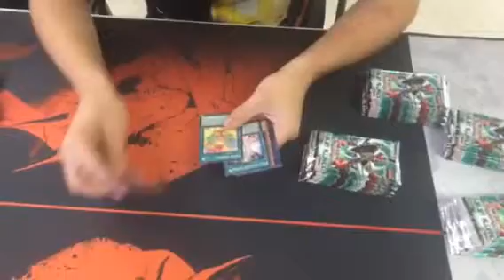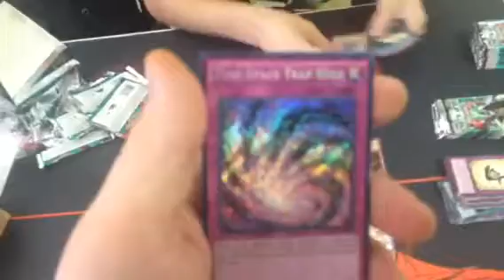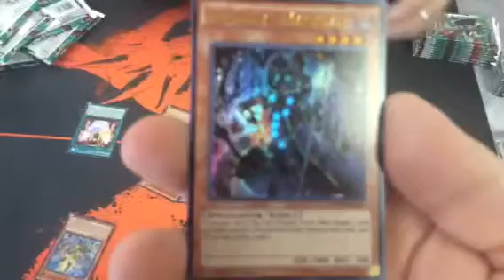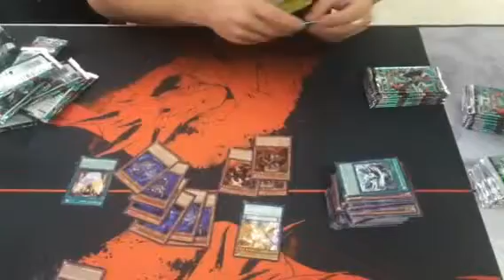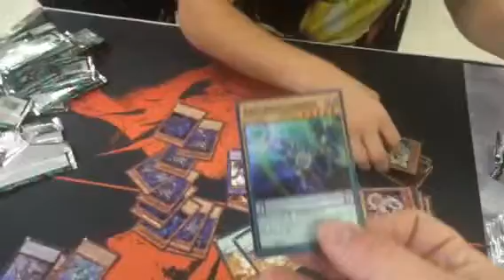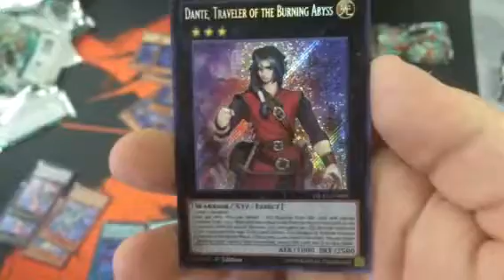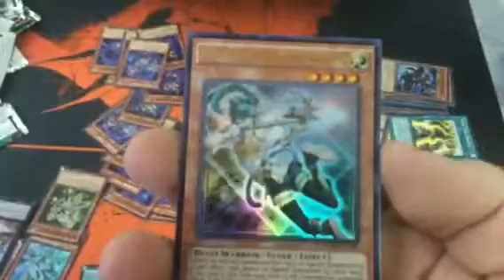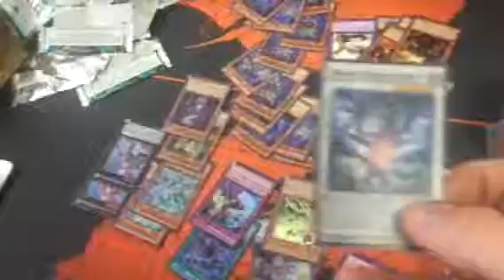Opening 2 Booster Boxes of Duelist Alliance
Recorded another local opening a couple boxes.